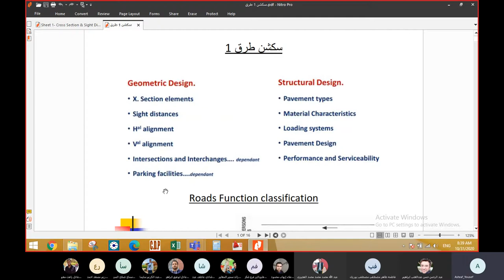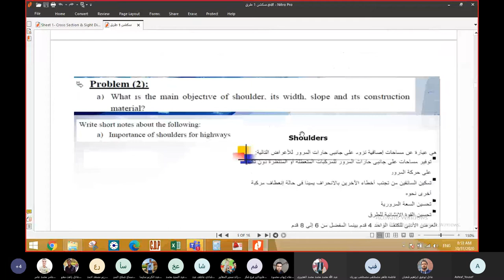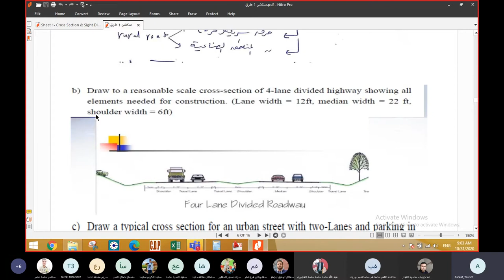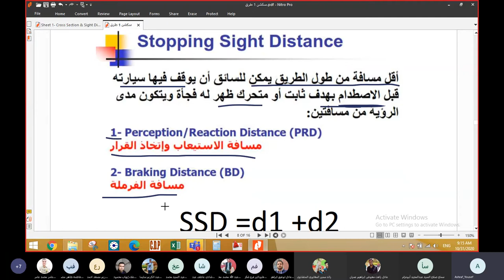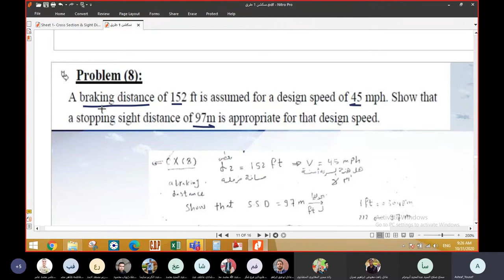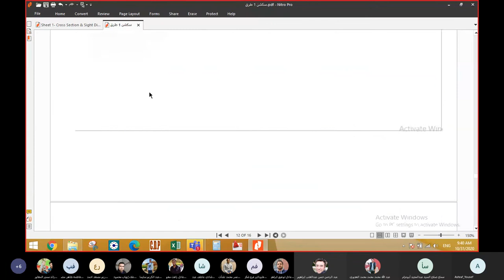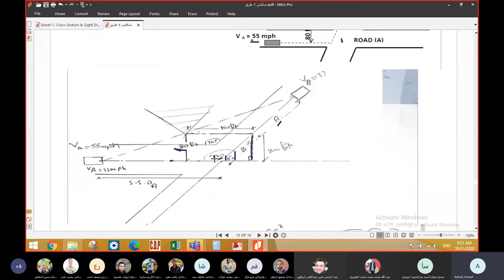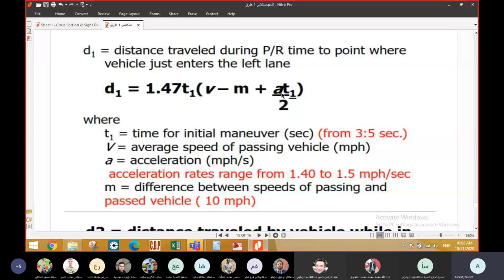سكشن 1 طرق م. اشرف يوسف